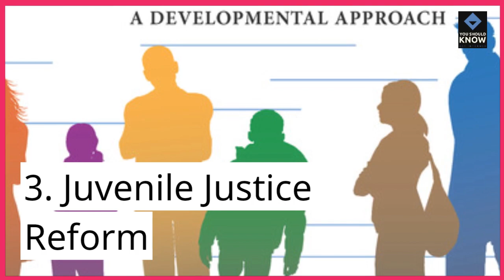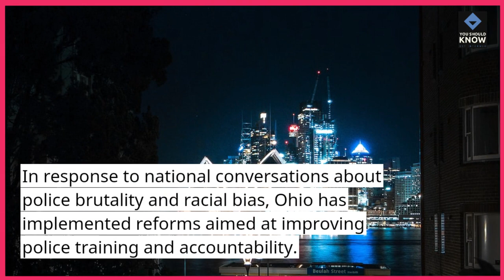Top 10 Criminal Justice Reforms Across Ohio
Explore the evolving landscape of criminal justice reform in Ohio with this list of the top 10 initiatives, addressing issues such as prison reform, sentencing guidelines, rehabilitation programs, and efforts to reduce recidivism.